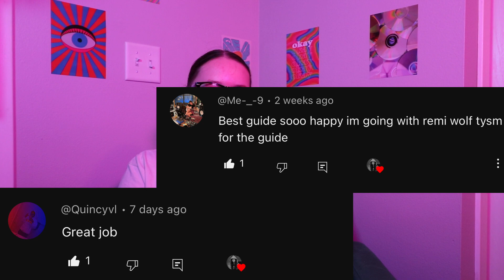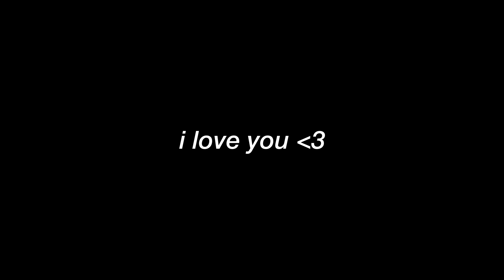i'm giving up my dream... (and why that's ok)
Throughout your life, you may have goals, or dreams, and you may not accomplish them in the way that you want. Yes I'm giving up my dreams of daily vlogging, but I'm not giving up my dreams of YouTube. I'm still alive, I'm still creating content, I'm still here, and it's such a new perspective that I have on life now.

Thank you to everyone for the continued support and love, I appreciate it. And thank you to everyone who reached out this week and asked me if I needed anything, it's so humbling to be surrounded by people who love and care for you.

With all that being said, I will see you all every Monday from here on out.

FAQ’s:

21

a college senior